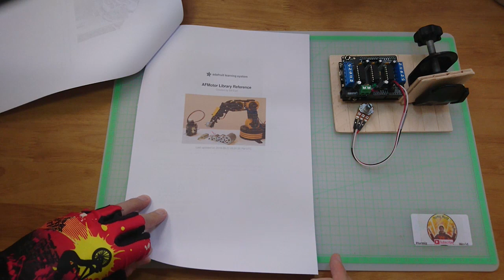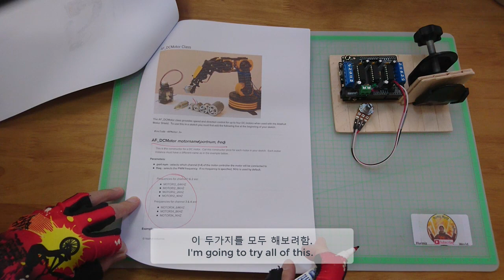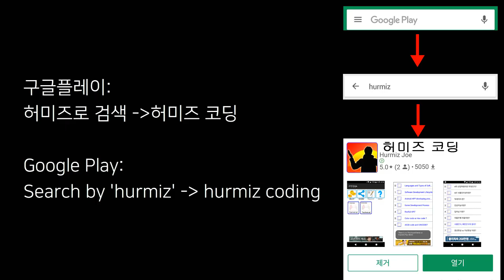DC 모터 노이즈 제거, 웅~ 허밍 소음 제거 테스트. 업데이트 버전.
다양한 테스트. 아두이노 L298D 모터쉴드와 DC모터 운영시 발생하는 소음 제거.